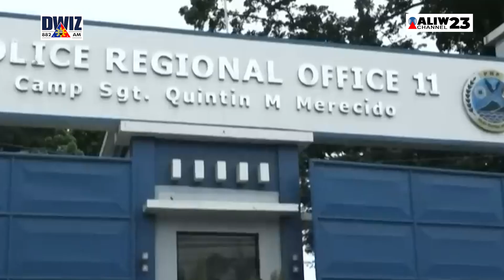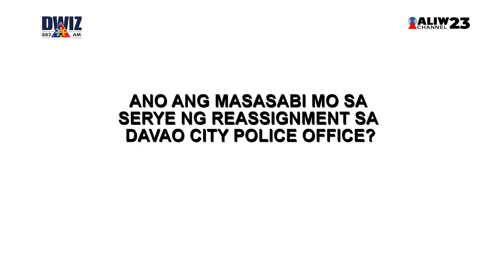DAVAO CITY POLICE OFFICE CHIEF, TATLONG BESES NA PINALITAN SA LOOB LAMANG NG ISANG ARAW!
Nilinaw ng Philippine National Police (PNP) na walang bahid ng politika ang ginawang reassignments sa Davao City Police Office (DCPO).

Matatandaang kamakailan lang, nagkaroon ng magkakasunod na palitan ng hepe sa City Police Office ng lungsod sa loob lamang ng isang araw.